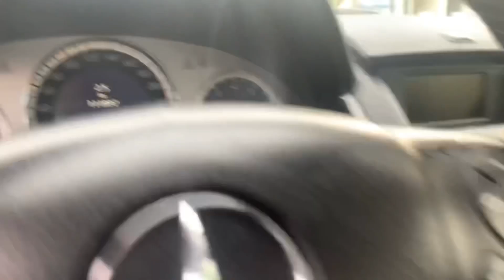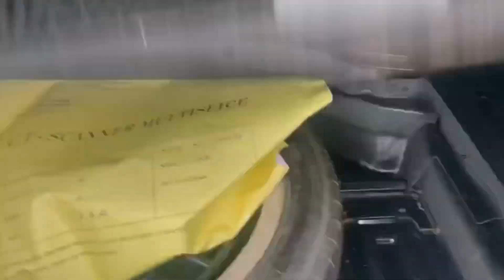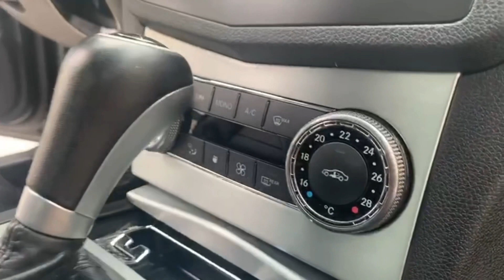CHẤT THẬT SỰ. C200 Bản đủ . Có lỗi ĐỐT XE. ZIN TỪNG CON ỐC HÃNG. Rất đáng quan tâm alo e 0358.286286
:red_circle:NƠI BÁN XE UY TÍN CHẤT LƯỢNG:red_circle:
  :oncoming_automobile:Youtube Duy Quang OTO cũ HD:oncoming_automobile:
:ticket:Địa chỉ: SALON OTO SỐ 1 KINH MÔN - HIỆP SƠN - KINH MÔN - HẢI DƯƠNG ,
Trao quyền kinh doanh cho các cộng tác viên kết nối Mua - Bán xe trên toàn quốc chiết khấu từ 3 đền 10 triệu
:ticket:Chief Executive Officer - BÙI DUY QUANG
:oncoming_automobile: UY TÍN CHẤT LƯỢNG LÀ VÀNG :oncoming_automobile: